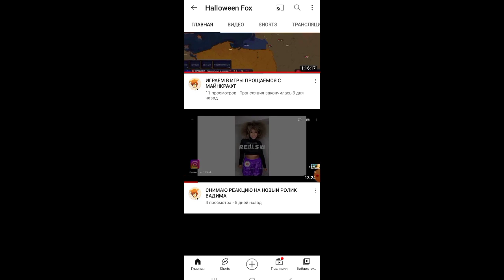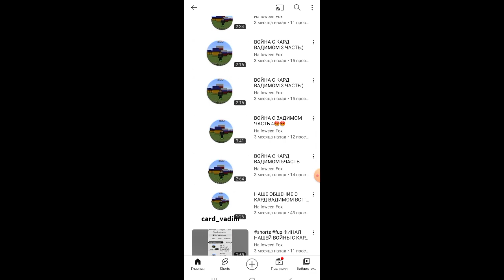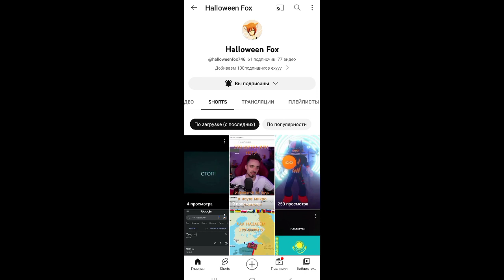разоблочении на Halloween foxa